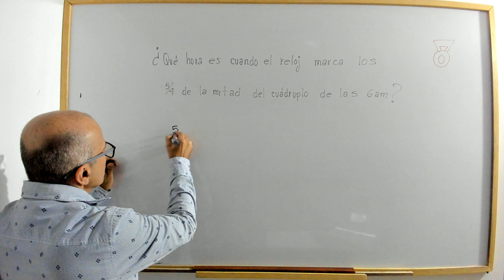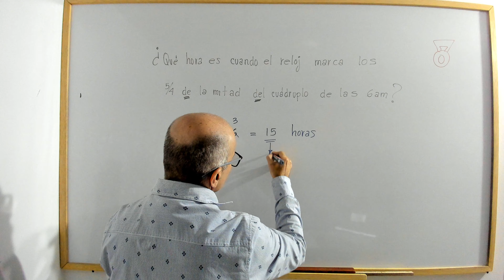Problema de aplicación. Video 2.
profenini te resuelve un problema donde se aplican productos sucesivos.